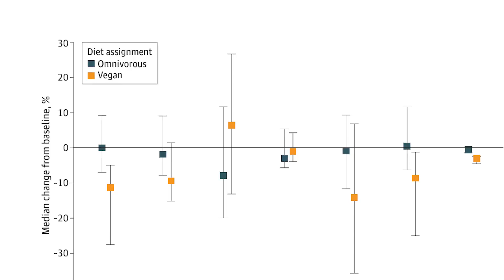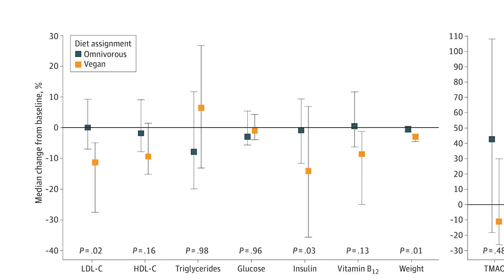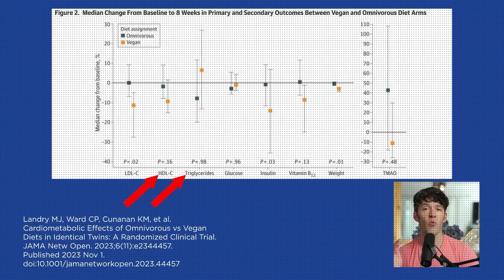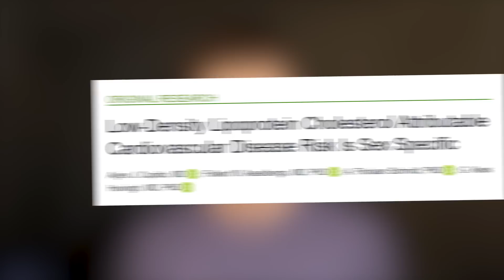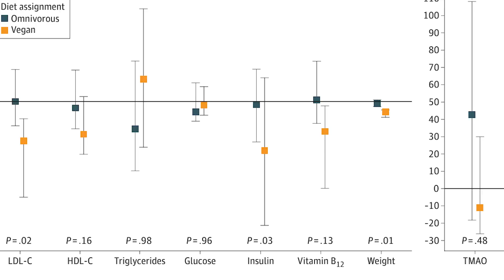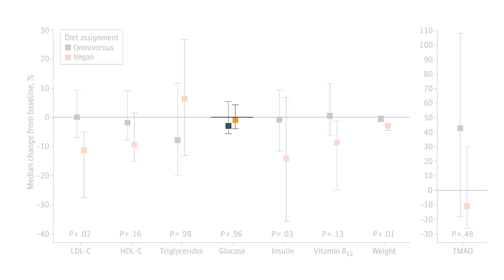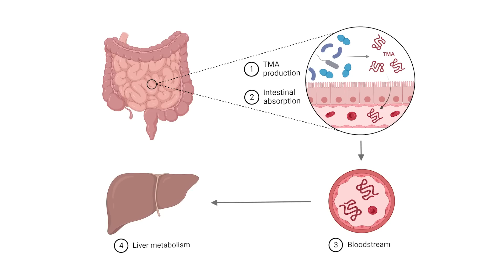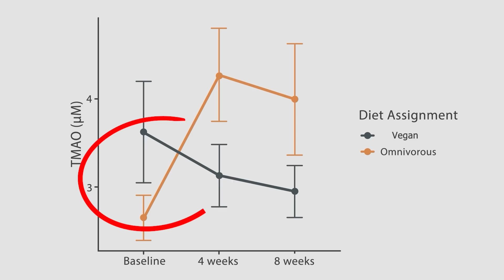What Health Influencers get Wrong about the Vegan Twin Study [Study 248]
References (Copy & Paste DOI Number into Search Engine)
[1] [Study 248] doi:10.1001/jamanetworkopen.2023.44457
[2] doi:10.1093/eurjpc/zwab075
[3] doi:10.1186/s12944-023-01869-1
[4] doi:10.1161/JAHA.121.024248
[5] doi:10.1097/MOL.0000000000000313